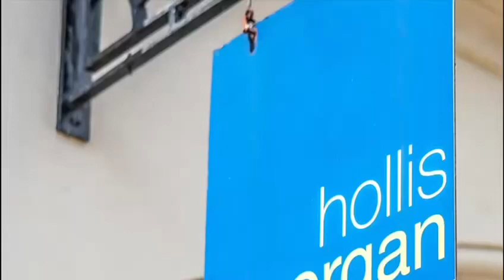11 Bushy Road, Patchway, Bristol BS34 5DE